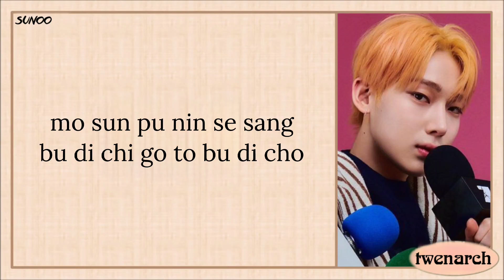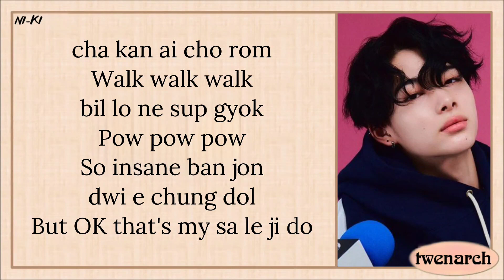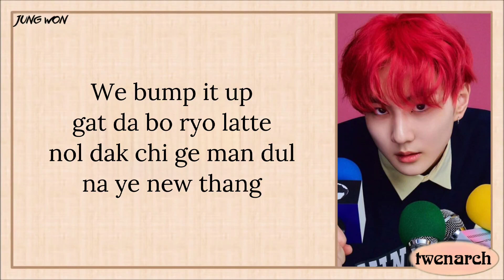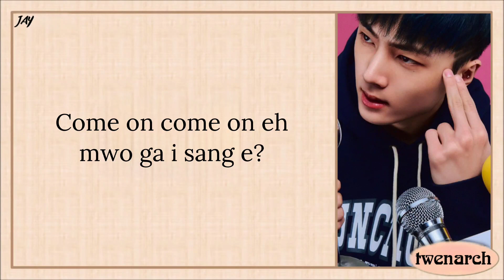ENHYPEN (엔하이픈) - ParadoXXX Invasion (Karaoke)